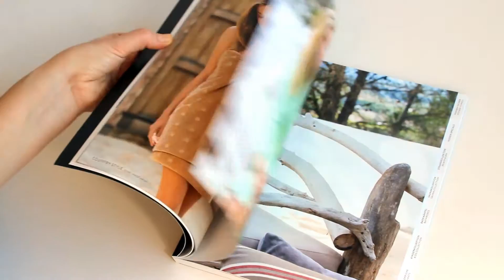Vossen B2B Imagekatalog Kollektion 2017